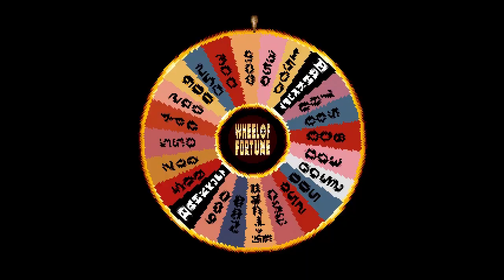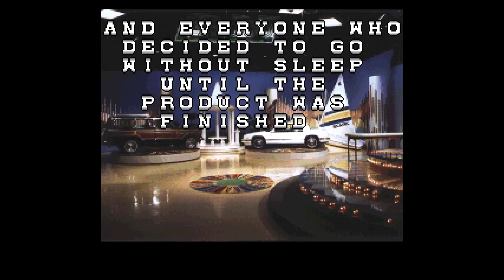Wheel Of Fortune [SNES] Game #35 on May 22nd 2022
Watch as I play my 35th game on the Super Nintendo game WHEEL OF FORTUNE. This was played against two CPU opponents.

1st Place: ME with $9000
2nd Place: JUDD with $3400
35d Place: WINONA with $0

WHEEL OF FORTUNE was released in September 1992 for the Super Nintendo in North America. The game was developed by IMAGITEC DESIGN INC. and published by GAMETEK.

Date Captured: Sunday, May 22nd 2022
Capture Device: Elgato HD60 S
Editing Software: Pinnacle Studio 24 Ultimate